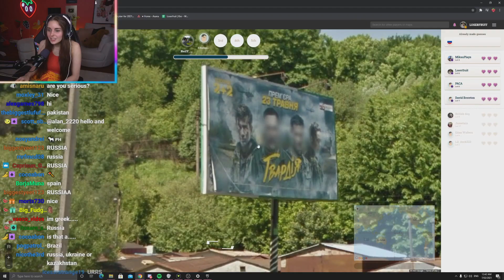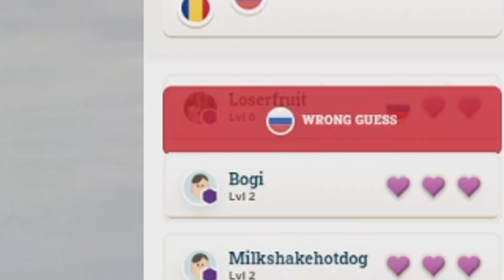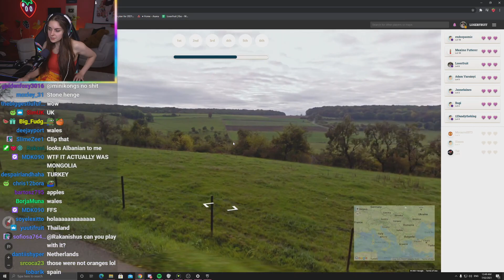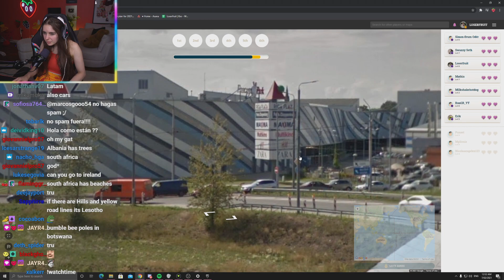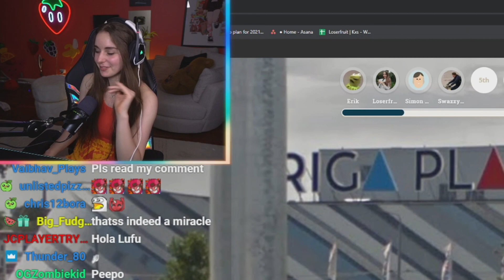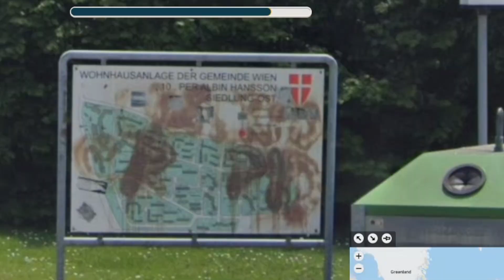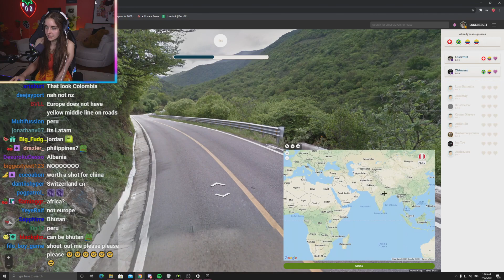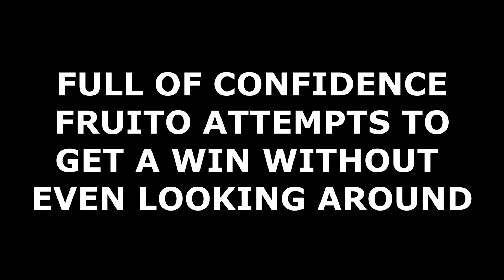This country has beat me for the last time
Fruity has trouble with a certain country in a game of geoguessr and she is now in for a battle. Come check out Loserfruit Geoguessr game.

I upload whatever I want here with a wide variety of games and react stuff from my stream. 🍓

for everything else...just use google lol